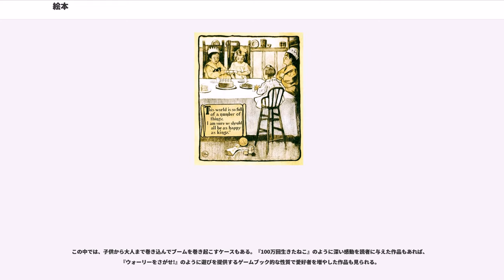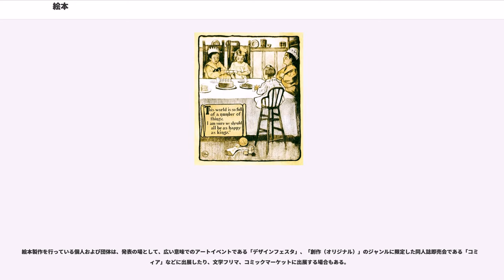絵本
絵本（えほん、Picture book）とは、その主たる内容が絵で描かれている書籍の一種。絵画（イラストレーション）を主体とした書籍のうち、物語などテーマを設けて文章を付与し、これを読ませるものである。

絵物語とは似ている面がある。コマ割りがなされていない点などで漫画とは区別され、文章がなかったり物語（ストーリー）の代わりに解説が付されていたりする点で画集・イラスト集とは異なる。

幼児や児童向けの内容のものが多いが、大人が読んでも読み応えのあるものや大人対象の絵本もある。

幼児向けのものでは、幼児自身はまだ十分に文字が読めないため、大人や年長者が物語を読み聞かせつつ、絵を眺めさせるという形態が一般的である。これによって言葉とイメージ（視覚から得た情景）を関連付けさせ、言葉の意味を学習する一種の家庭教育的な効果も期待されるが、より日常的な場では、単に娯楽という側面が強い。また児童向けのものでは、絵本の文章は情景を示す物語ではあるが、絵のほうから得られる副次的な情報が、文章の説明を補足する性質も見られる。

児童文学研究者のジョン・スティーブンスは、よくできていると思える絵本について「ことばと絵とのあいだにくいちがいをつくりだして、さらにそれを利用する能力」を持つことが重要だと述べている。絵と文章を見比べて感じる違和感や矛盾が緊張感を生み、読者の意識や視線を操作して物語に引き込む仕掛けとして機能するような作品である。

絵本は、その初期において識字率の低い大衆に内容を理解させるという性質も強かったと考えられる。こと宗教の布教においては、説話や抽象的概念を絵図で示すことは世界各地にその類型が見られ、神話や伝説なども絵図入りの書物の形で示されたものも数多い。

平安時代の絵巻物を起源とし、室町時代の奈良絵本、江戸時代の草双紙と歴史をたどることができる。また、黄表紙、狂歌グループによる狂歌本、着物の柄見本の雛形本、鑑賞用の画譜、動植物図譜、参考に供す絵手本のように、江戸時代に出版された絵を主体とした本の総称のことを指して「絵本」と呼んだ例もある。なかでも特に江戸時代の赤本が、子供向けに作られた絵本といえる。また、教育的な要素の強いものとしては中村惕斎による『訓蒙図彙』が挙げられる。明治時代になって欧米の印刷技術や絵本が入り、現在のような絵本の形態になってきた。絵本は、絵だけのものもあるが、基本的には絵と言葉によるコラボレーションであり、ページをめくるという行為が重視される。

日本では、一般に幼児向けの教育的なものを意図して製作されたものと捉えられているが、戦前からの絵雑誌である『コドモノクニ』、月刊『キンダーブック』の幼稚園での普及による影響があるためであり、戦前でも「講談社の絵本」など児童以上向けの絵本は存在していた。

戦後、「トッパンのえほん」、「トッパンの人形絵本」、「エンゼルブック人形絵本」、「マイニチの人形絵本」、月刊『こどものとも』などでは、多くの欧米の童話が翻訳された。日本の民話・昔話とともに、当時の幼児は、どこの国の話とはあまり意識せずに、読み聞かせしてもらう、あるいは一人で読む習慣が身に着いた。

独立行政法人・国立青少年教育振興機構は、絵本についての専門家「絵本専門士」の養成を行っている。絵本に触れることが、その後の読書習慣に繋がるとの考えに基づく。

最古の教育絵本は、宗教改革の時代にモラビアのボヘミア地方出身の教育者ヨハン・アモス・コメニウスが作ったとされる『世界図絵』で、今日の学習絵本の元祖といわれている。

18世紀にイギリスで最初の児童書出版者ニューベリーによる出版物を経て、19世紀半ばに絵と言葉を融合した現代絵本の形態が完成した。ヨーロッパでは、幼児以上の年齢層をも対象とし、純粋な娯楽を目的としたものもあるが、場合によっては多少エロティックな内容を含んだ、俗悪なものも存在する。ヨーロッパでは、日本ほど漫画が普及しておらず、日本の江戸時代における春画的なポジションも絵本が担っている。

20世紀初めには、言葉と絵の関係を効果的に機能させ、読者の理解を広く豊かにするため様々な手法が用いられた。この時期の作家としてビアトリクス・ポターやなどがいる。20世紀が進むにつれて、ことばと絵の関係が明確でわかりやすい作品は少なくなり、読者の理解力を試され、自分で解釈するように求められる、曖昧な読後感を残す作品が増えていく。

現代では、最初から大人をメインターゲットとした、芸術性の...